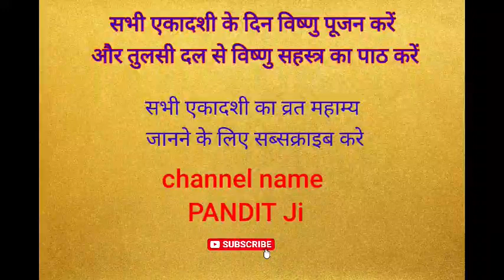SHRI VISHNU SAHSTRANAAM STOTRA श्री विष्णु सहस्त्रनाम स्तोत्र EKADASHI VRAT PUJA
Shri Vishnu sahstranaam stotram

 Channel.Name:- PANDIT JI